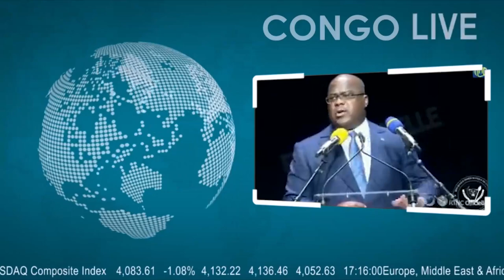🔴FLASH! PROCES MWANGACHUCHU APRÈS AVOIR APPRIS QU'IL E CITÉ LE DEPUTE P.BOLOGNA AURAIT PRIS LA FUITE